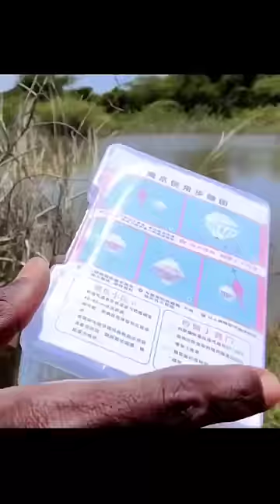இப்டி ஒரு தூண்டிலா 😱... Fishing hook set